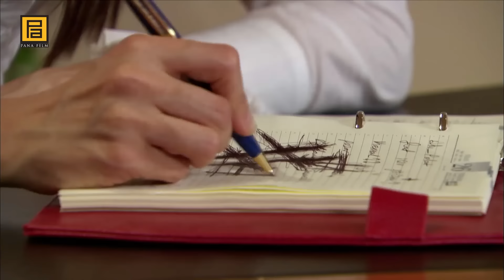İnci Tataroğlu Kardeşi İçin Gözünü Kararttı! | Kurtlar Vadisi Pusu 6. Bölüm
İnci Tataroğlu Kardeşi İçin Gözünü Kararttı! | Polat'a Ahlaksız Teklif!

Davut, Polat’ın yolladığı kasette oğlu Fuat’a yapılanları izler. Üstelik tehdit de edilmiştir. Telafisi ağır başarısızlıklar yaşayan Bulut, “bunu yapanları yaşatmayacağım” diye söz verir. Ancak Davut için bu bile yeterli değildir. Çünkü dişe diş, topyekun bir savaş başlamıştır. İhale şartlarının değiştiğini ilan eden Polat, Kare As’ın tüm aileleriyle kaçınılmaz şekilde çatışacaktır artık. Hazarbeyoğlu ve Karacadağ Aileleri, Polat Alemdar’ın yeni şartlarını acı da olsa öğrenir. Bu sayede hem Halo kullanılarak Fuat’ı kurtaracaklar, hem de hastanelerin yönetimi el değiştirecektir. Bulut’un son hamlesi, hedeflerine ulaşmak için onun ne kadar kural tanımaz ve ahlak dışı olduğunu göstermektedir…